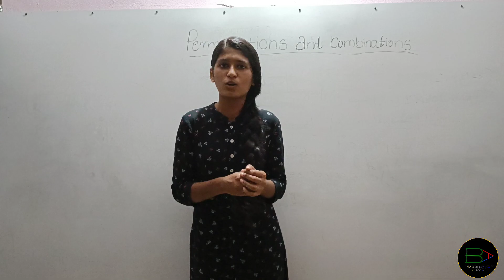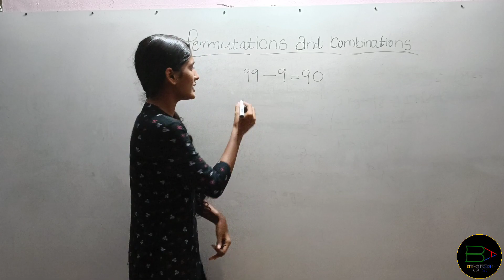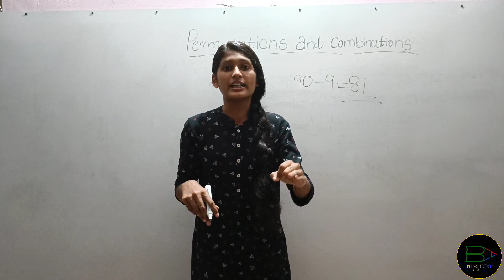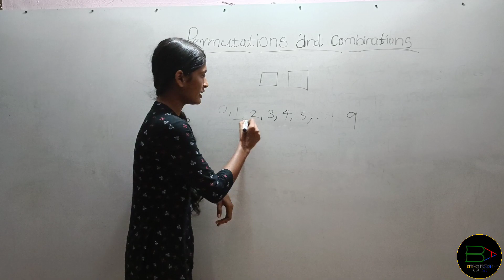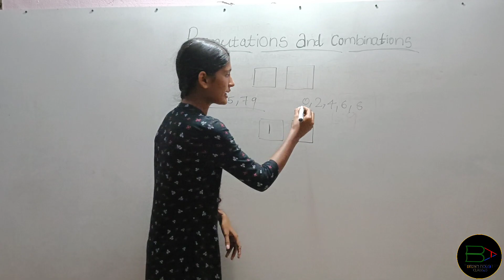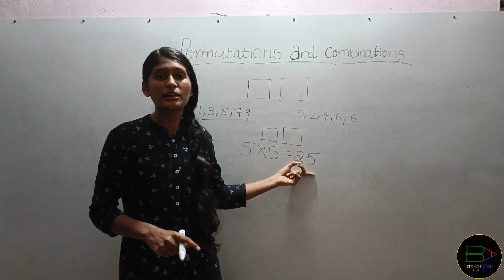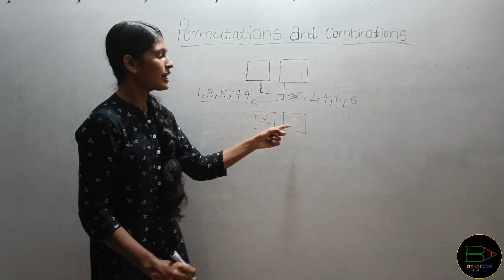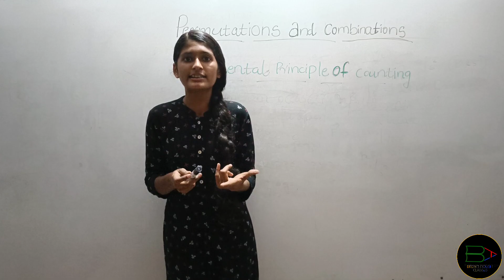Fundamental principle of counting | Basics of permutations and combinations part 1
part 2